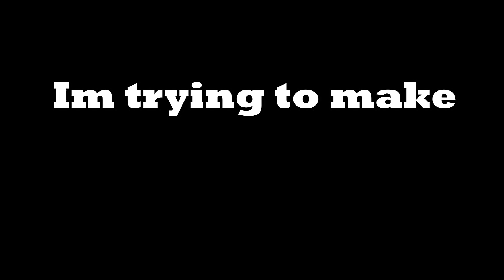ERS - @JasonYawarCRU Prod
ERS (BrothERS and SistERS, LovERS and HatERS) Album 2022
@BClass96en el beat , produccion JERU YWC